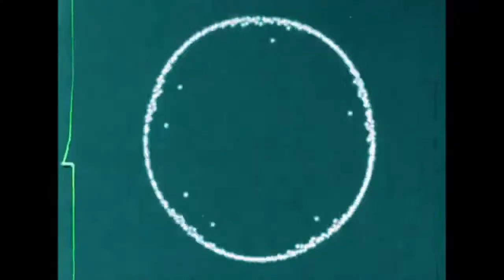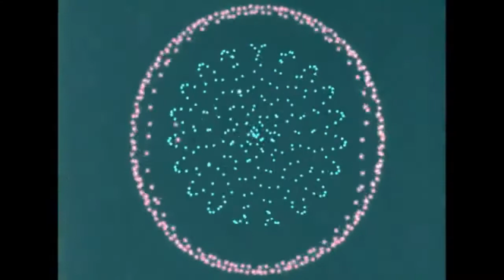Mobius - Surf It Omnific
Surf It Omnific by Mobius from their debut album Monoplane